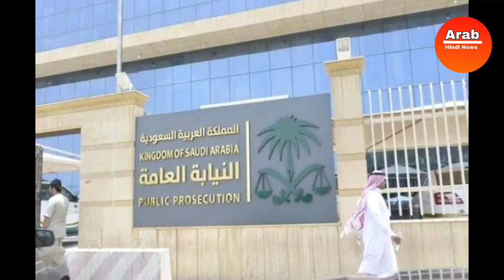सऊदी मे अजनवियों का इकामा कैंसिल किया जा रहा | फ्लाइट टायर फटा एमरजेंसी लैंडिंग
सऊदी मे अजनवियों का इकामा कैंसिल किया जा रहा